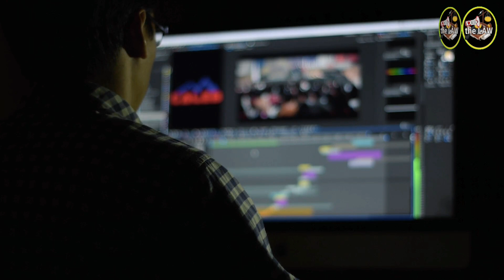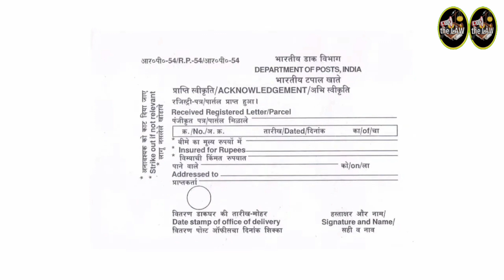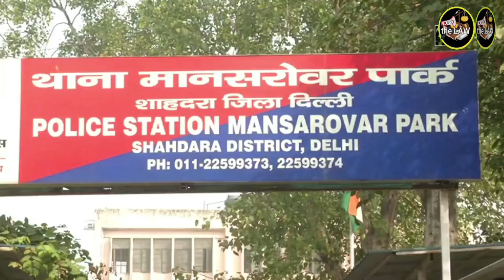यह 4 स्टेप उठाएं When FIR is not getting registered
जब एफ़ आइ आर दर्ज ना हो रही हो तो क्या करें What to do if FIR is not being lodged